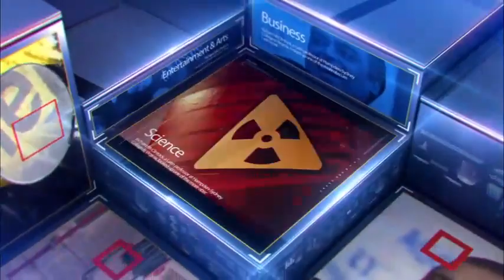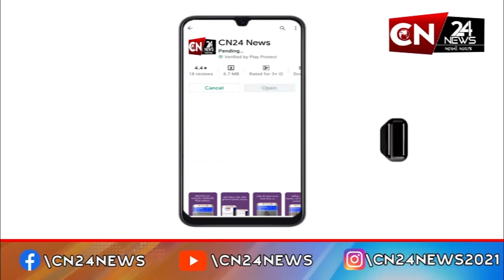દ્વારકા : બિચ પર પેરાગ્લાઈડિંગ દરમિયાન સર્જાયો અકસ્માત